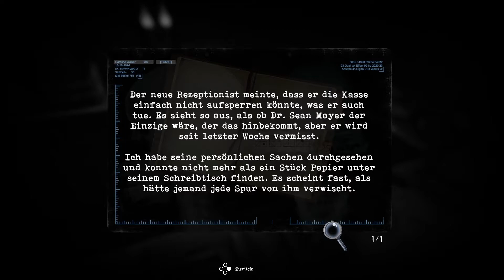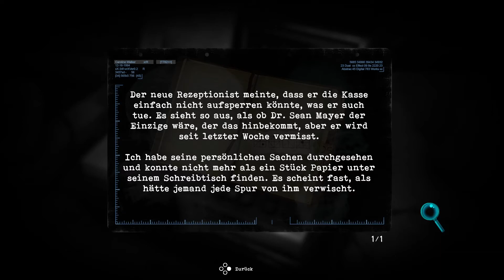Tormented Souls | 15 | Endlich im Archiv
Let's Play Tormented Souls Gameplay Deutsch German

Über Tormented Souls:

Während du das Verschwinden von Zwillingsschwestern am Winterlake untersuchst, passiert Caroline Walker etwas Schreckliches. Mitten in der Nacht wacht sie nackt in einer Badewanne auf, angeschlossen an einen heruntergekommenen medizinischen Apparat. Caroline muss um ihr Leben kämpfen, während sie die Hallen des verlassenen Herrenhauses erkundet.

Du wirst mehr brauchen, als nur einen ruhigen Abzug und schnelle Reflexe, wenn du überleben willst. Durchsuche deine Umgebung nach allem, was dir einen Vorteil verschaffen könnte. Kombiniere Gegenstände auf clevere Weise, um Rätsel zu lösen. Nutze alle dir zur Verfügung stehenden Ressourcen, um die Geheimnisse des Herrenhauses und seines Geländes zu ergründen.

Das Herrenhaus mag verlassen wirken, doch während Caroline den Geheimnissen nachgeht, legen dunkle Mächte und unbeschreibliche Schrecken alles daran, sie von der Wahrheit fernzuhalten. Sei stets auf der Hut und nutze all deine Mittel, um gegen das Grauen zu kämpfen, das den Winterlake verschlingt.

Kann Caroline Walker mit der Wahrheit entkommen? Wird Sie mit ihrem Leben davonkommen?

-Tormented Souls-
Genre: Survival, Horror
Entwickler: Dual Effect, Abstract Digital
Publisher: PQube Limited